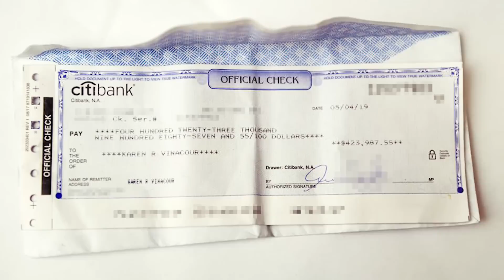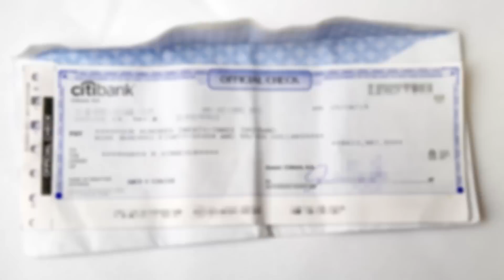Женщина отказывается давать чаевые официанту, но не понимает, что оставила за столом...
В Восточном Гарлеме, город Нью-Йорк, США, Карен Винакур со своей дочерью пришли пообедать в пиццерию Пэтси. Женщине не слишком понравилось оформление ресторана. На стенах были фотографии почти только одних мужчин. Она высказала своё недовольство официанту. Парень с улыбкой ответил, что, вероятно, женщины меньше едят пиццу, поэтому хозяин заведения решился на такое оформление.
Ответ оказался не по вкусу старшей женщине, и она решила, что столь дерзкий официант не заслуживает никаких чаевых. Они заплатили строго по счёту и они ушли. Армандо Маркай был не в претензии. За свои 27 лет жизни он встречал разных людей, но никогда не таил злобы. Когда он начал убирать со стола, вместе с мусором чуть не полетела в корзину какая-то сложенная бумага, лежащая на столе. Присмотревшись лучше, парень увидел, что это конверт из Ситибанка. Он был открыт, а внутри лежал чек почти на 424 тысячи долларов. Армандо был ошеломлён. Он схватил бумагу и выскочил на улицу, в надежде догнать двух женщин...